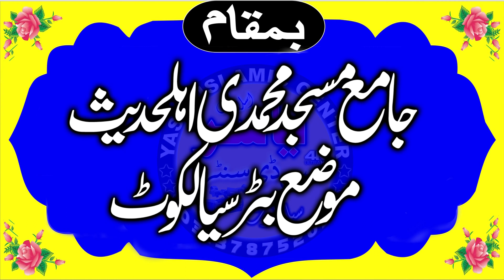Molana ilyas Madni Shab Topic Shafaat E Mustafa | 26 FEB 2022 Buttar Sialkot | Yasir CD Center